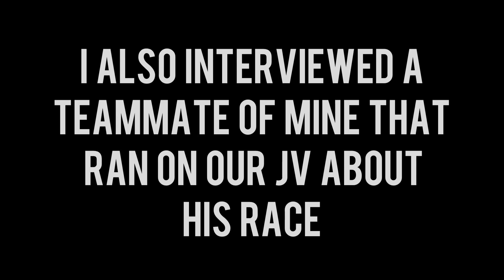My Fastest 5k Ever! | Suburban East Conference Boys Varsity 2021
Hello and welcome, my name is Robert Mechura, and in this video I talk about my most recent 5k race, as well as show race footage and talk about our team performance. I also interview a runner who didn’t have his best race.

Stand by - Nxt Move
Nice for what - Drake

1070